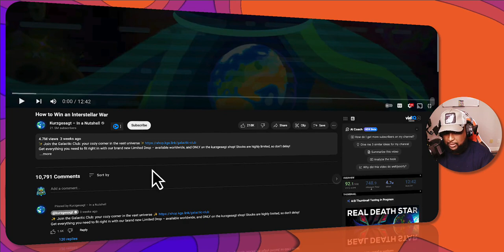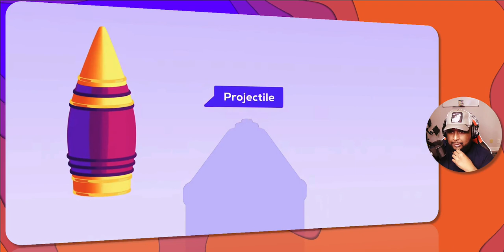How to Win an Interstellar War **REACTION** Kurzgesagt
**Title:** "Reacting to Kurzgesagt's How to Win an Interstellar War |  Break Down Space Battle Tactics

🌟 Welcome to another thrilling episode on Don Mecca's channel, where we dive deep into the realms of science and space! Today, I'm reacting to Kurzgesagt's mind-blowing video "How to Win an Interstellar War." Get ready for a journey through the cosmos as we explore the hypothetical warfare between advanced civilizations! 🚀✨

In this episode, I, Don Mecca, take you on an interstellar adventure, breaking down the complex concepts and imaginative strategies presented in Kurzgesagt's latest video. We'll talk about the fascinating idea of a war waged across light years, the theoretical weapons like the Star Laser, the Relativistic Missile, and the Ultra-Relativistic Electron Beam, and the implications of such cosmic conflicts.

🔭 **Key Highlights:**
- A detailed look at the hypothetical Smorpian species and their advanced technology.
- An in-depth analysis of the possible interstellar weapons and their impact on Earth.
- My unique insights and theories on intergalactic warfare.
- Discussing the science behind these fictional scenarios and their real-world parallels.

- If you're a fan of Kurzgesagt's engaging scientific content.
- Curious about the prospects of interstellar warfare.
- Love exploring deep space concepts and advanced technologies.
- Enjoy a mix of science, imagination, and thoughtful discussion.

📚 **References:**
I use credible scientific sources to ensure the accuracy of the information discussed.

What do you think about the concept of interstellar warfare? Could humanity ever face such a scenario?

Stay curious and keep exploring the universe with me!**